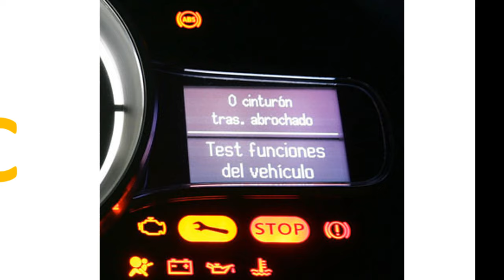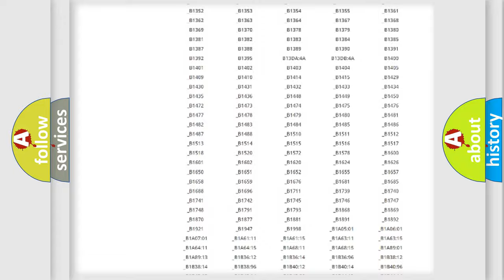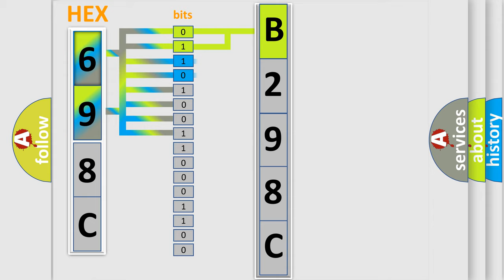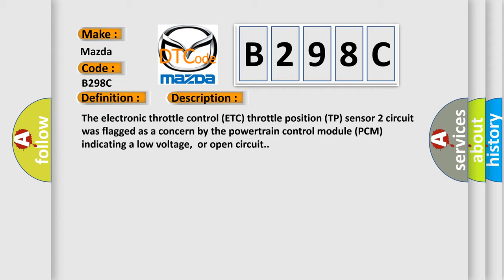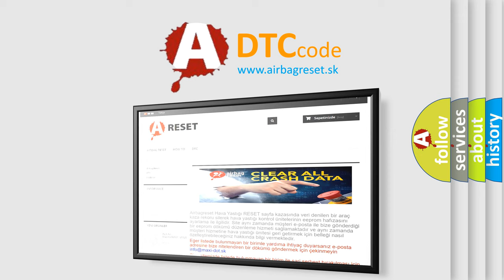DTC Mazda B298C Short Explanation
Contents:
0:21 Basic DTC analysis according to OBD2 protocol standard.
1:48 Insight into programming
2:58 A diagnostically understandable description of the Diagnostic Trouble Code
3:05 Basic error definition

Make:
Mazda
Code:
B298C
Definition:
Throttle or Pedal Position Sensor or Switch B Circuit Low
Description:
The electronic throttle control (ETC) throttle position (TP) sensor 2 circuit was flagged as a concern by the powertrain control module (PCM) indicating a low voltage,or open circuit.
Cause:
Open ETC TP sensor harnessShort to ground in the ETC TP sensor harnessDamaged TP sensor
Diagnosis:
This concern exhibits a symptom of limited power. A TP2 PID reading less than 0.25 volt in ignition ON, engine OFF or ignition ON, engine running indicates a concern is present.